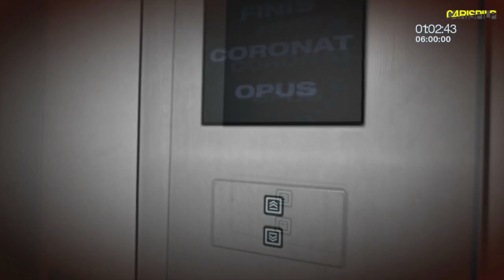Mein Web Kommentar #12 - Plötzlich Billionär, One Man Band, Pacific Rim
oder ein Spiel?
.Infos hier.

Alle Links zum Video:
Plötzlich Trilliardär oder so:

Spiele kaufen?

Titel: Dance of the Pixies

BATTLEFIELD 3
Ego-Shooter von EA / Dice (2011)

Kommentiert von C4rispiLP

Danke fürs Durchlesen. ich liebe Eastereggs :)